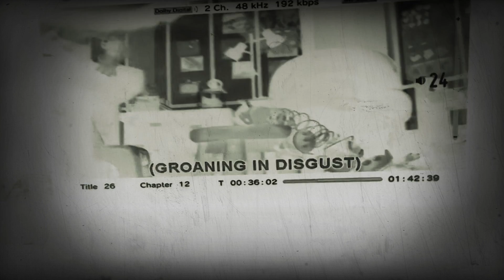Scary Movie 2 Toy Story 3 We’re Trapped in Reversed